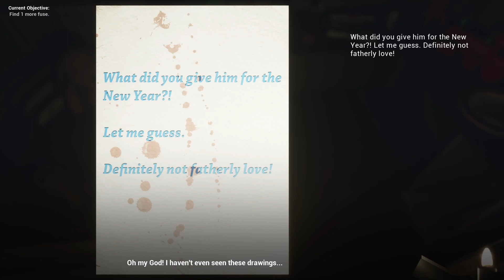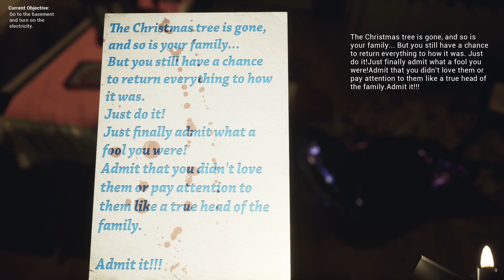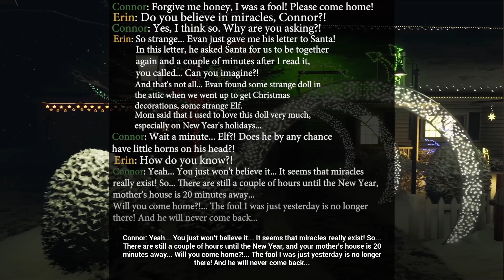We're a Christmas Terrorist - Chuntmas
Mark leads us into a scary story about being the neighborhood asshole and also our wife left us and also this elf kills us and also I want a beer.